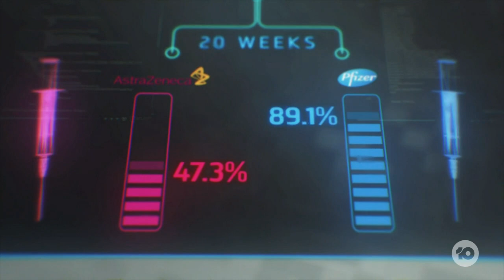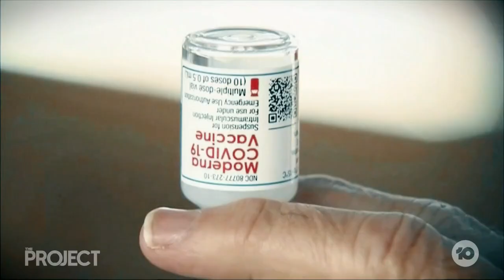Astrazeneca, Pfizer, Moderna - Which Vaccines Offer The Longest Protection? | The Project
With three different vaccines now being rolled out across the country. The conversation starts on when booster shots may be needed, and new research has revealed which vaccines offer the longest protection.